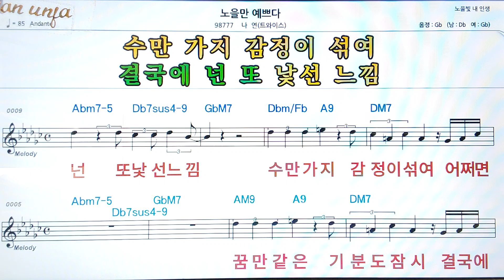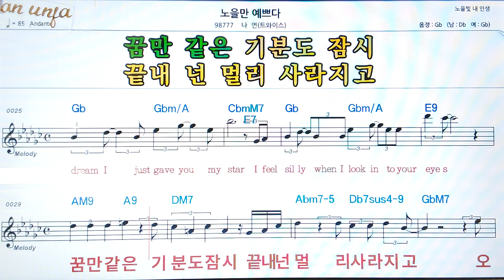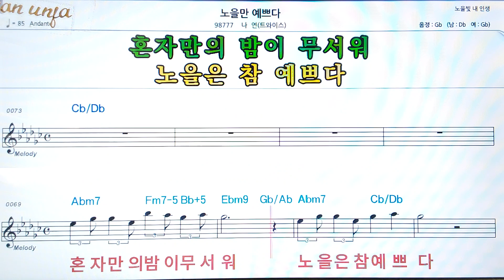노을만 예쁘다/나연👍악보, 코드,가사,Karaoke*가라오케 반주